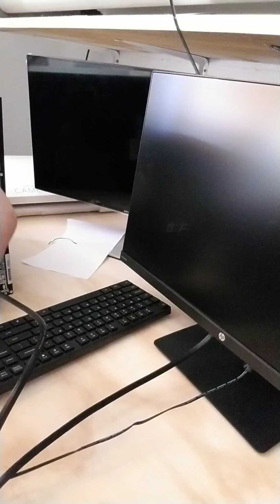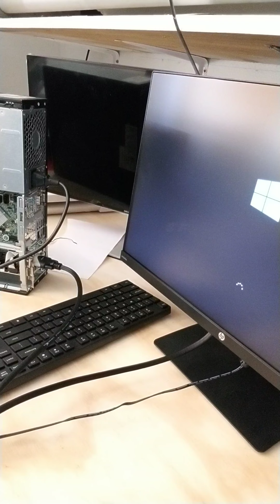Installing a video card on HP Compaq Elite 8300